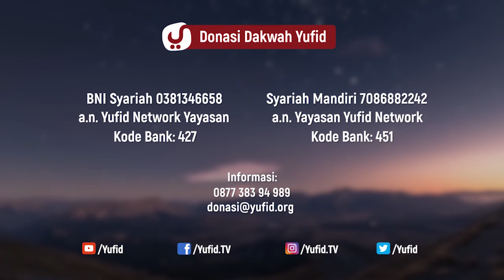Fiqih Sirah Nabawiyah#22: Persiapan Nabi ﷺ menjadi Rasul - Ustadz Johan Saputra Halim M.H.I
Sirah Nabawiyah adalah potret kehidupan Nabi Muhammad ﷺ, telah banyak beredar buku buku sirah Nabawiyah terbaik, buku sirah Nabawiyah singkat, dan sirah Nabawiyah lengkap, adapun pada Video ceramah singkat kali ini Ustadz Johan menyampaikan ceramah sirah Nabawiyah, cerita sirah nabawiyah, buku sirah Nabawiyah lengkap sirah Nabawiyah Nabi Muhammad dalam kitab Fiqh as-Siiroh : Penulis: Syaikh Prof. Dr. Zaid Abdulkarim az-Zaid